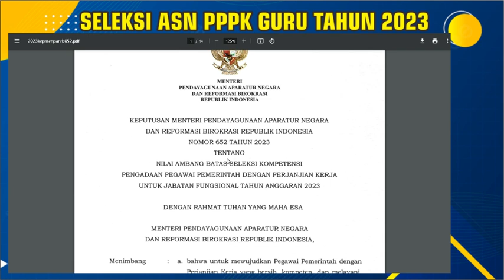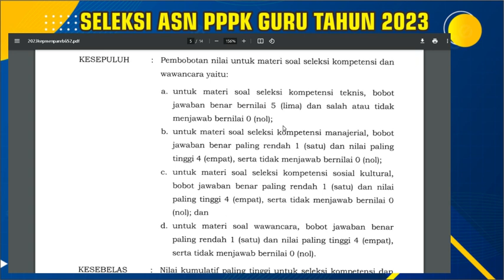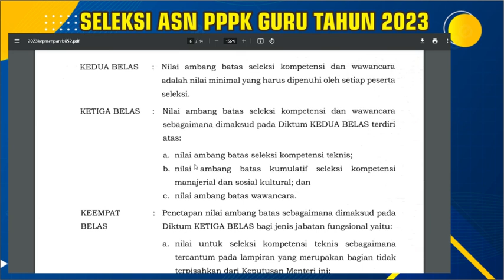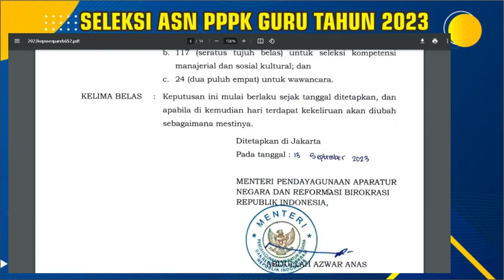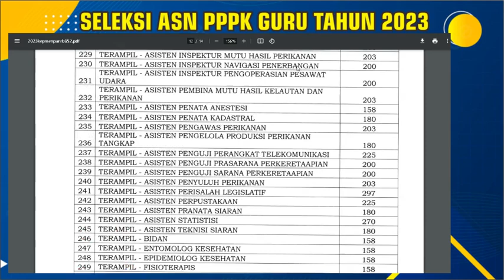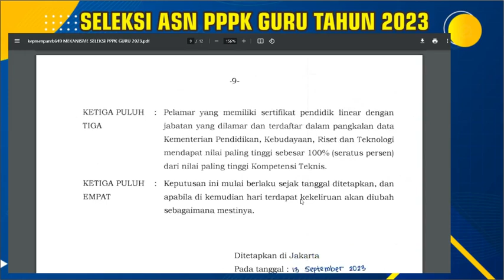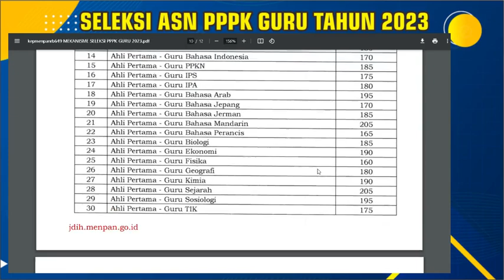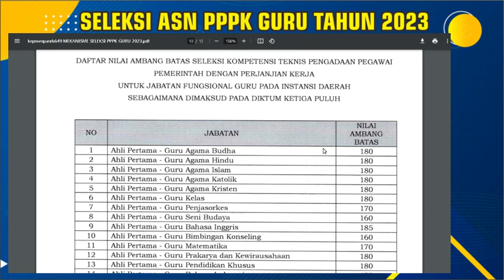🔴SELAMAT ..!! INI PERHITUNGAN LOLOS 100% PPPK (CAT BKN 70% SELEKSI TAMBAHAN 30%) GURU NAKES & TEKNIS